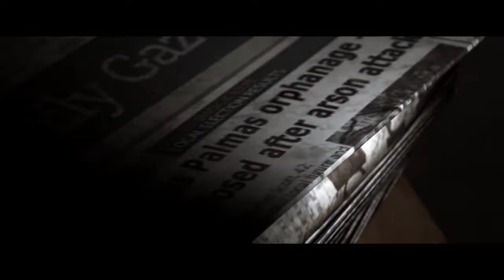Heftige Entscheidung 🎮 HIDDEN AGENDA #003